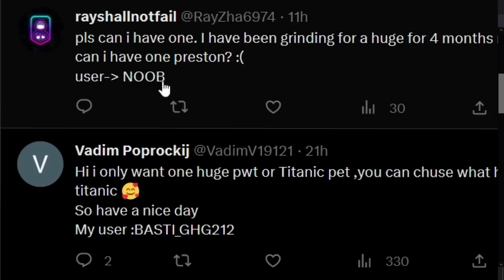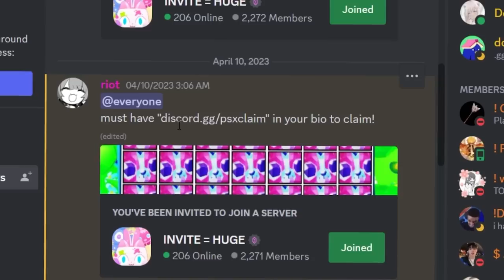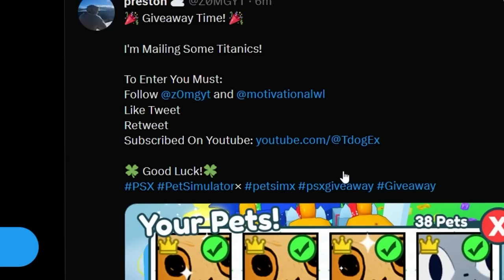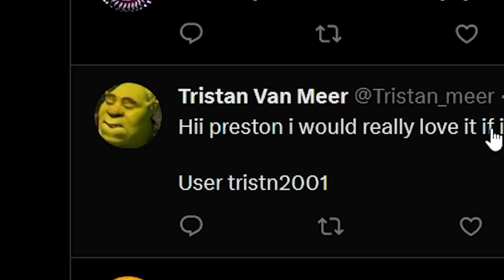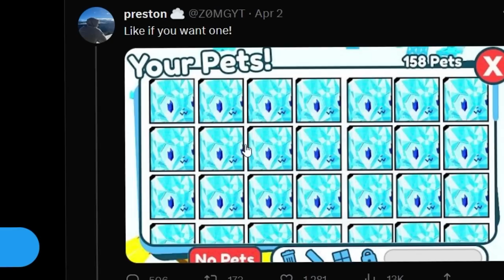PRESTON IS SCAMMING YOU..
preston scamming players watch video to find out